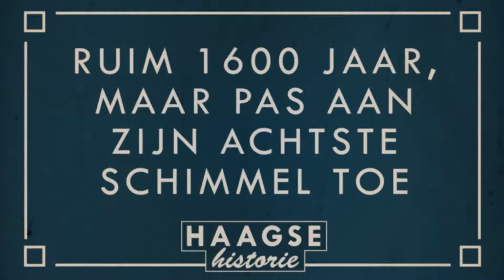Haagse Historie - Koude, oude Sint (Sinterklaas 1985)